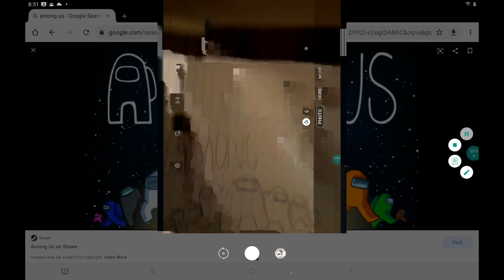among us balling